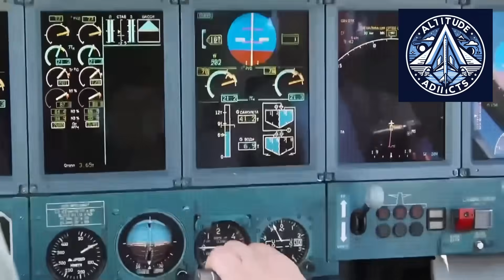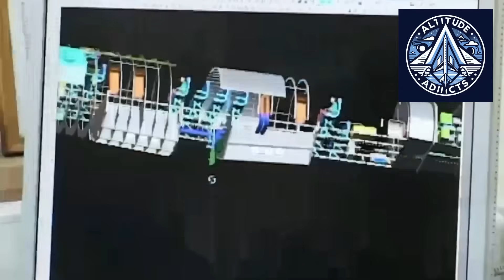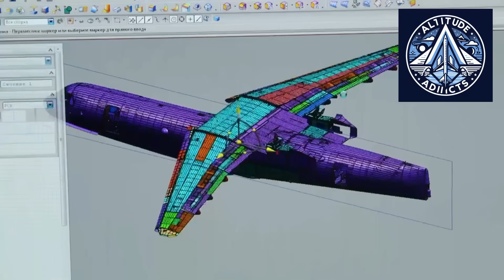PD-8 Engine: Putin’s Praise, FADEC Development & Be-200’s Future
Russia’s new PD-8 aviation engine, developed by ODK-Saturn, has received high praise from President Vladimir Putin. The PD-8 is not only powering the Superjet SJ-100, but is also scheduled for delivery to the Be-200 amphibious aircraft in 2025. With FADEC (Full Authority Digital Engine Control) development underway, this milestone marks a major step in Russia’s aviation modernization.

📌 In this video, we cover:

Why Putin praised the PD-8 engine

The significance of FADEC development for PD-8

How the Be-200 will be upgraded with PD-8 engines in 2025

What this means for Russia’s aviation industry and global competitiveness